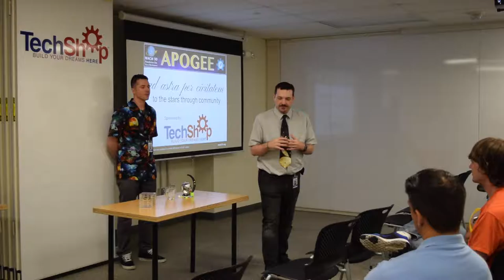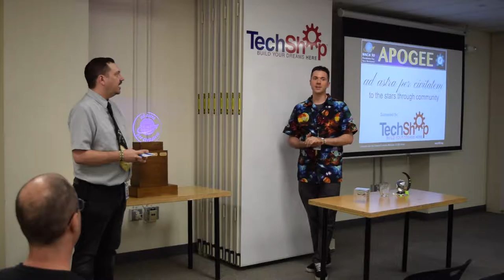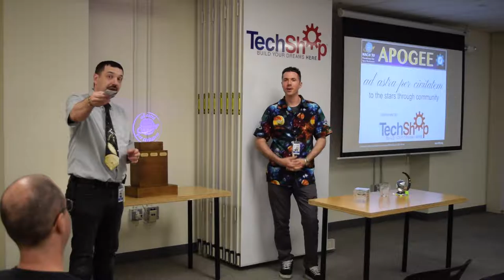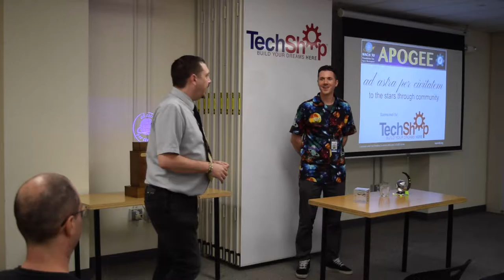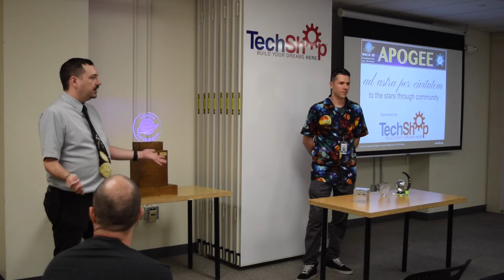Apogee III Volunteer of the Year Award Ceremony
As part of the closing ceremonies of Apogee III, the Mach 30 Board awarded this year's "Volunteer of the Year" to Ingrid Velasquez for all of her work developing sustainable processes for our blog and newsletter.